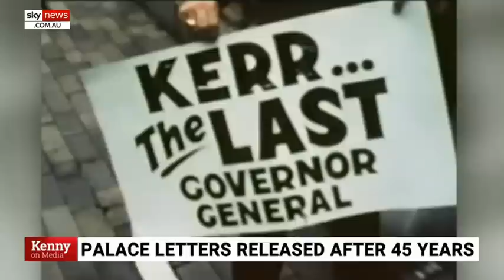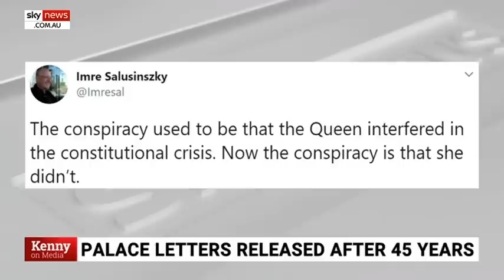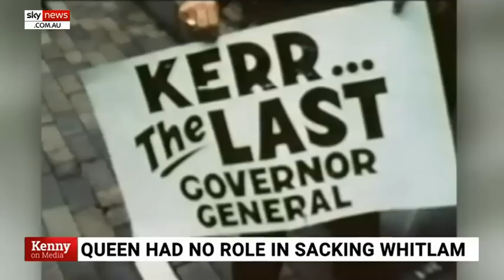Media fuels Palace Paper ‘conspiracy’ that the Queen ordered Whitlam’s sacking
Sky News Digital Editor Jack Houghton says 45 years after Governor-General Sir John Kerr dismissed Labor Prime Minister Gough Whitlam, we now know there was no great conspiracy by the monarchy.

“The correspondence revealed Kerr was meticulous in updating the palace but there is no evidence the palace had a hand in the decision,” Mr Houghton said.

Mr Houghton said this didn’t stop the likes of The Project’s Waleed Aly to suggest the palace played a role in the axing.

“So despite all the evidence to the contrary, the Queen supposedly gave Kerr the green light,” he said.

“Unfortunately, righteous anger and objective journalism do not go hand in hand.”